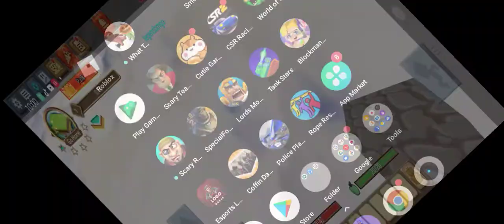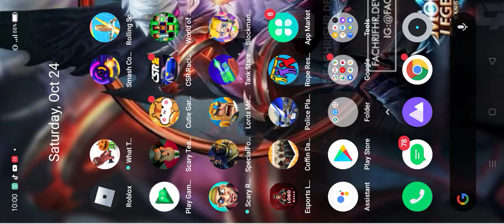November 13, 2020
Ron